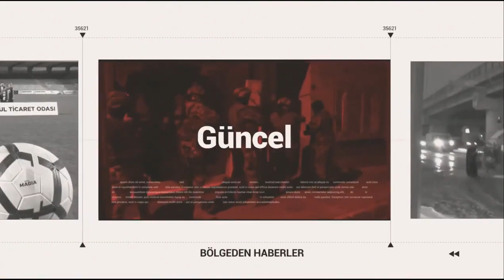Vali Yiğitbaşı, AA'nın "Yılın Kareleri" oylamasına katıldı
Afyonkarahisar Valisi Kübra Güran Yiğitbaşı, Anadolu Ajansının (AA) gözünden 2023'e damga vuran olaylara ait fotoğrafların yer aldığı "Yılın Kareleri" oylamasında tercihini yaptı.